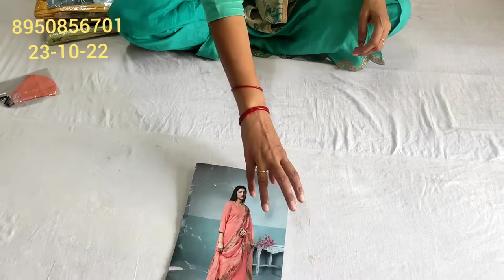🌹Ganga ke 🌹 simple sober 🌹branded suit 🌹 unique design🌹 new collection 🌹 8950856701🌹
your quary-
HI,
YOUTUBE CHANNAL order no 👉 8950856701,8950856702 hi good morning Mari aaj ki vedio main pure crape ke party wear suit ke baare main bataya Hain.Asha hain aapko suit bahut pasand aayege. 🌹Ganga ke 🌹 simple sober 🌹branded suit 🌹 unique design🌹 new collection 🌹 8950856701🌹order no 👉 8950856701,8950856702
About this vedio:- Friends aaj ke vedio main maine aapko suit ki verity .Ganga ke 🌹 simple sober 🌹branded suit 🌹 unique design🌹 new collection 🌹 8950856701.ke baare main bataya hain .Umeed karta hu aapko ye vedio bahut jayada pasand aayegi. thank you so much .
your quary:-
deep boutique collection gohana
electrical
डिमाडिग सूट
कई बाहण बाट मे थी
karwa chouth
दीप बुटिक कलेक्शन गोहाना